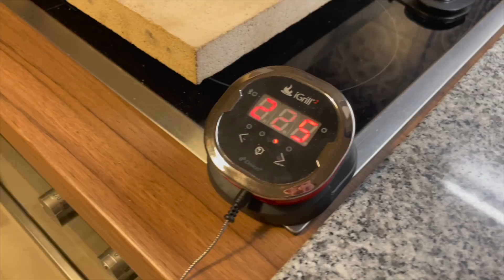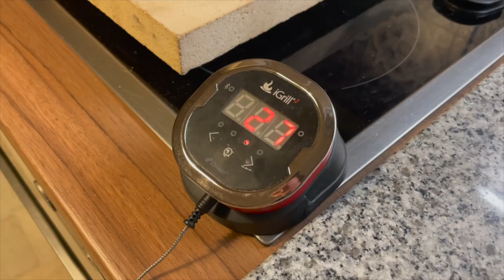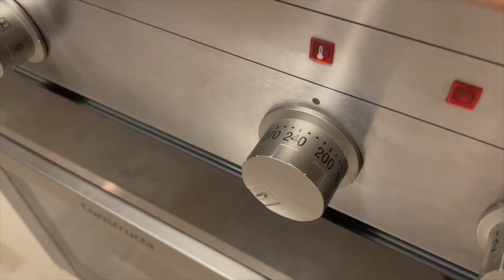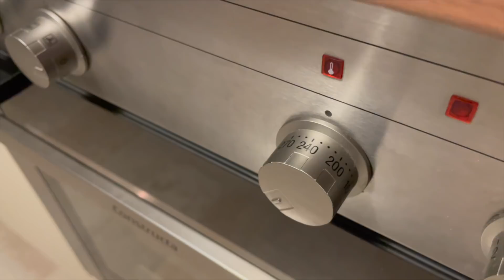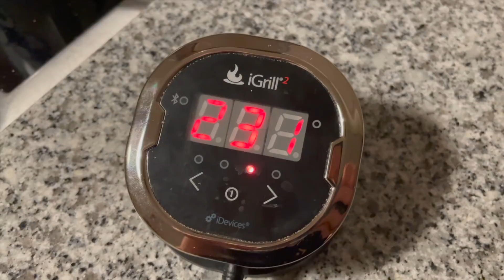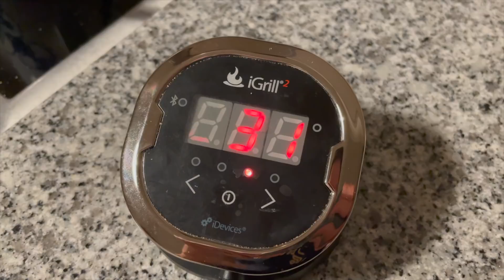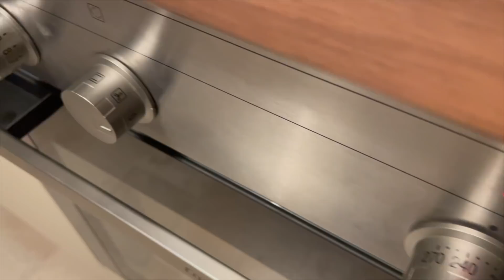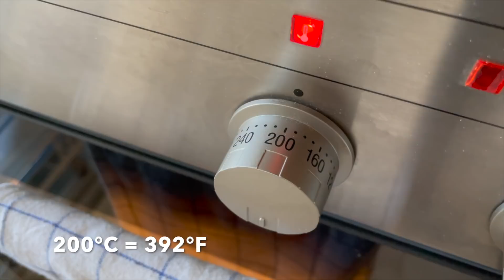What bakes the BEST BREAD? Stone vs. Dutch Oven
In this experiment I want to show You what creates the BEST Bread at home - baking bread on a stone vs. using a High End Dutch oven.

The dutch oven I was using is called "The Challenger Bread Pan".

Recipe for the dough:
- 350g of bread flour
- 50g of whole wheat flour
- 300g of water
- 80g of sourdough starter
- 8g of salt

For the overnight dough mix all together right away. The fermentation at around 22°C will take approximately 12 hours. Then you can shape the bread and proceed. It's crucial to add a lot of dough strength to the dough at the start, as we don't do any stretch and folds in between. Once the sample reached a 50% size increase, proceed and shape the bread. Proof at room temperature until the finger poke test passes, or, place in the fridge for 12-24 hours.

Below is a list of all the tools and flour that I am using. This way you support my dream to become a full time Breadmaker ❤️.

Recommended videos:
Debaked ep. 1 - Pizza journey to Napoli
Debaked ep. 2 - Journey to a flour mill

Chapters:
0:00 Intro
1:20 Expectations
3:00 The dough
4:52 Baking setup
6:06 How to bake in a dutch oven
7:42 How to bake on a stone
10:30 Preliminary results
14:12 Finishing the bake
15:10 Verdict